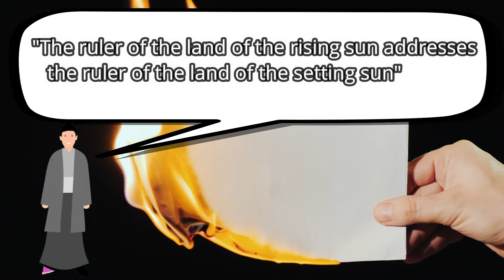History of Japan - Short and Animated (Part 1-6)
History of Japan -  Short and Animated (Part 1-6).  This is a series I've just begun about the History of Japan.  It's welcomed!

Gear Used:
Sony A6400
Canon SL2
Zhiyun Weebill gimbal
Zhiyun Crane M2 gimbal
Monfrotto quick release plates

EvantoElements License for Songs and Video

Creative common public domain pictures used and licensed.